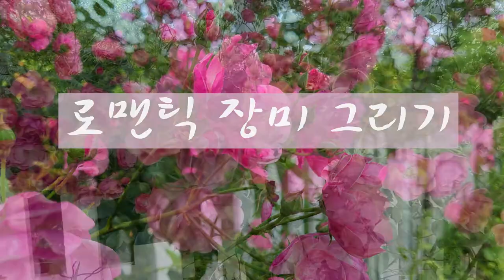로맨틱로즈그리기,장미쉽게그리기,Acrylic Painting,Romantic rose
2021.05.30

아크릴 물감으로 조금이나마 쉽게 그리는 기법을
소개해드립니다.
처음 접하시는 분들은 다소 어렵게 느껴지시겠지만
제가 보여드리는 영상으로
연습을 하신다면 저처럼 그리실 수 있을거에요.
그림을 잘그리기 위한 방법은
매일 매일의 꾸준한 연습이라 생각됩니다.^^

Acrylic paint - Folk art
Brush - Art Basics Filbert 4,6